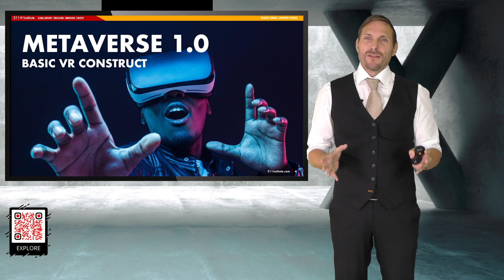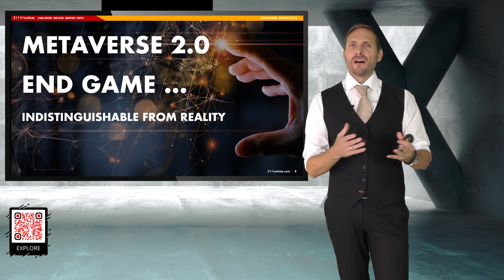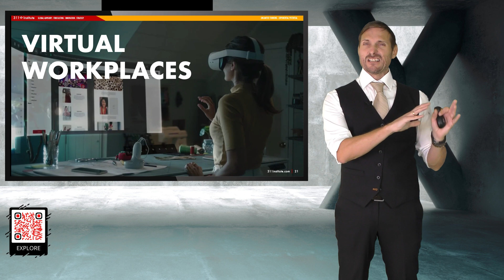Bringing the Metaverse to Life | CPC, Abu Dhabi | Matthew Griffin | Metaverse Keynote Speaker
In association with the Crown Prince Court, UAE

Content:

00:00 Introducing the Metaverse
04:31 Metaverse 1.0 and 2.0
12:46 Sample Use Cases

Firstly, thank you to His Highness Sheikh Theyab bin Mohamed bin Zayed Al Nahyan and the Office of the Crown Prince Court of the UAE for asking me to present to them. As part of the UAE’s continued desire to explore and reap the benefits of emerging technologies and trends and understand their impact on global business, culture, and society, HH and the court convened to listen and discuss several themes of interest that included Blockchain and tokens, cryptocurrencies, NFT’s, and the Metaverse.

During the first session, and give the varied background of everyone involved, I gave the court an introduction to blockchain including discussing how it worked, its impact and trajectory, and of course those all important use cases.

The, during the second and third sessions we discussed cryptocurrencies as well as the future role of CBDC’s, NFT’s and the developing ecosystem, and the future role that tokens will play in helping reshape every industry and transaction in the digital, physical, and of course virtual worlds.

Which then neatly bought us to the final session where we discussed the metaverse and how in time, in about 20 years or so, Metaverse 2.0 could finally help us build worlds and experiences that are indistinguishable from the real thing.

We then concluded the day with an in depth discussion about the implications that all of these will, or could, have for the UAE and its future vision, all of which left me eagerly waiting for the next one.